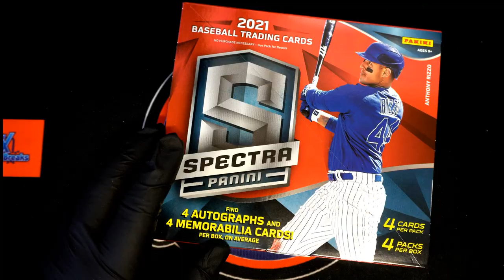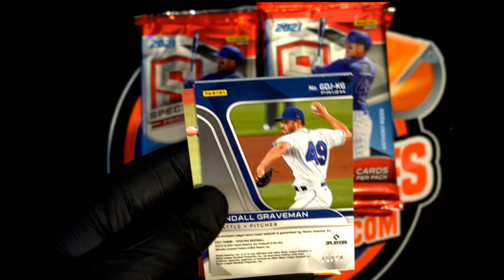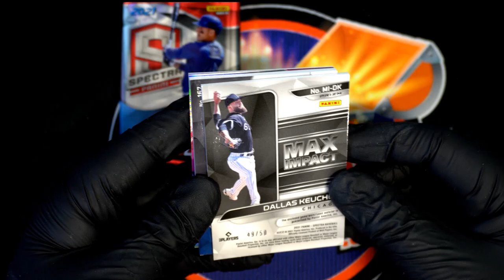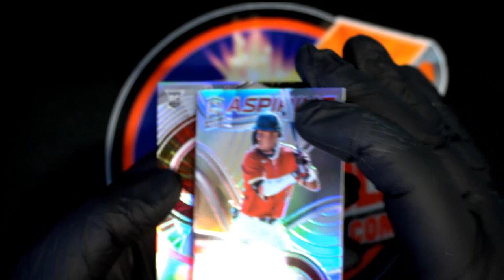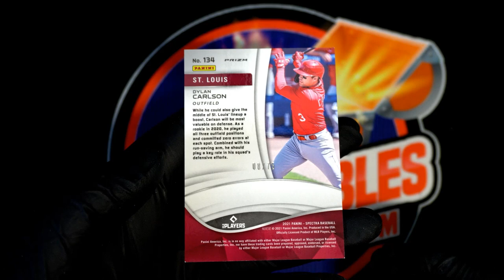2021 Panini Spectra Baseball Hobby Box ID 21SPECPBOX201 FOR TIM K